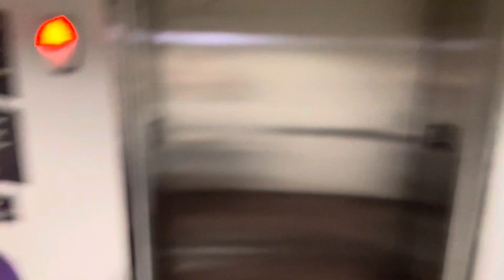Our Engagement Vacation 🥰💍 Vlog we went to CANUN Mexico 🇲🇽 Must watch!!!!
We love our supporters make sure that you keep following us.